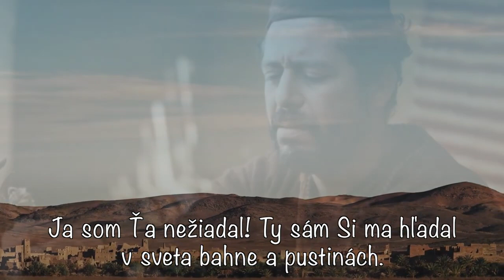Ku krížu prichádzam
1. Ku krížu prichádzam,
ta srdce prinášam.
Baránku, skloň sa biednemu!
Nič v ruke nenesiem;
len s vierou k Tebe zriem,
ó, udeľ milosť hriešnemu!
Za mňa Si umieral,
za mňa i život dal
na Golgate smutnej výšine.
Zhrešil som, vyznávam;
no tú nádeju mám,
že kto v Teba verí, nezhynie.

2. Ja som Ťa nežiadal!
Ty sám Si ma hľadal
v sveta bahne a pustinách.
Neznal som, že blúdim,
že sám sa odsúdim,
že hyniem v hriechu hlbinách.
Zastavils‘ biedneho,
pozdvihols‘ kleslého,
ó, tak umy, prosím, i hriech môj.
Od hlavy až k nohám
zdravé miesto nemám,
a predsa chcem večne byť už Tvoj!

3. Bárs Tys‘ svätý, čistý,
predsa som si istý:
predo mnou dvere nezavrieš.
Keď tak si ma ľúbil,
že si Seba zhubil,
v záhubu ma späť nepošleš.
Krom viery nič nemám;
no Ty si pravda sám,
slovo Svoje dané nezrušíš.
Volal si: „Poď!“ Idem,
celé srdce nesiem:
ó, Ty mi ho, Pane, očistíš.

Spieva: D.Adamek - Z.Dudkova

Piesne Sionské 214

Z Armády Spásy, preložila K. Royová